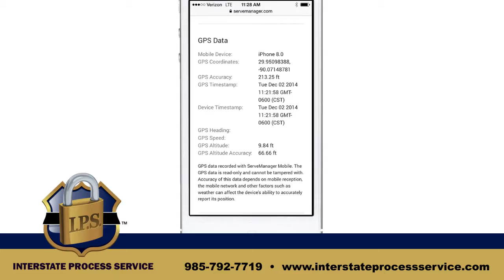Interstate Process Service | Notaries in New Orleans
Interstate Process Service is "Your Gulf Coast Connection" for your service of process efforts! Once you put a court document in our hands, we want you to rest assured that it will be served efficiently and timely. Serving Louisiana, Texas, and Mississippi with direct staffing and providing nationwide agents who are compliant with our internal training and background checks, we are a reliable process service, focused on producing great value for our customers. All original files are maintained in a secure, cloud database, so you can rest assured that you will have immediate access to service alerts and reports from any computer or mobile device. Whether your concern is speed, availability, service, or all of the above, there is no need to look anywhere else; we provide it all! We are licensed, bonded and insured. Call Interstate Process Service today or find us online!